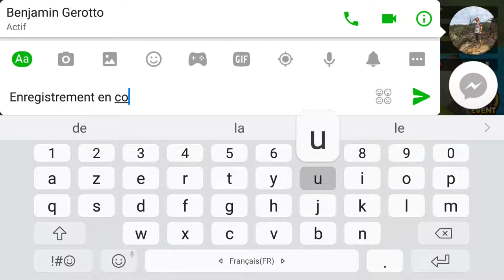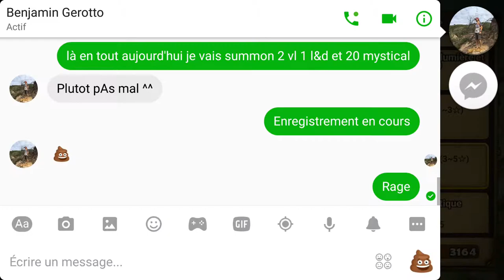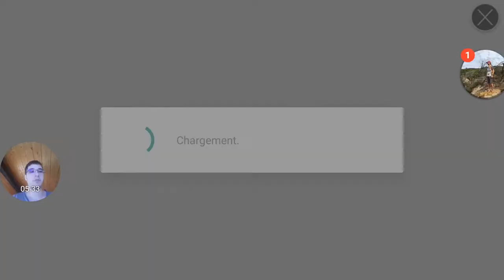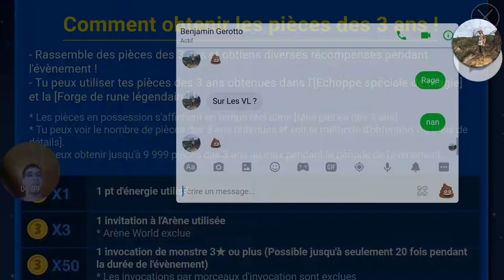Petite summon session